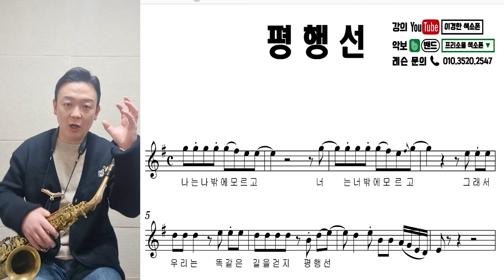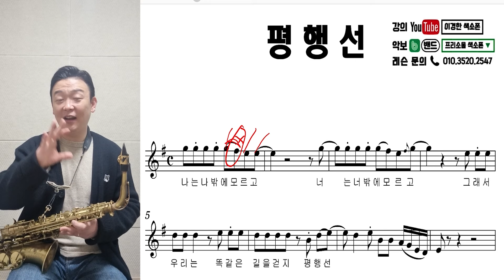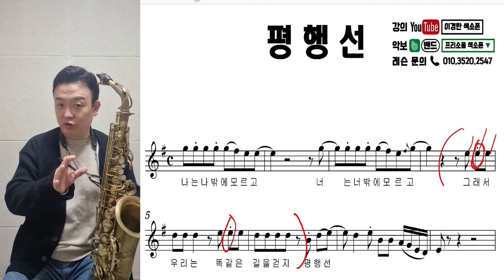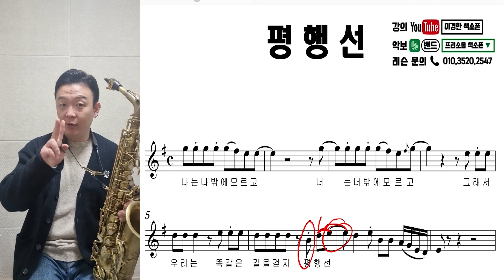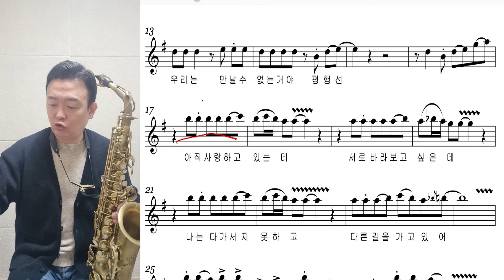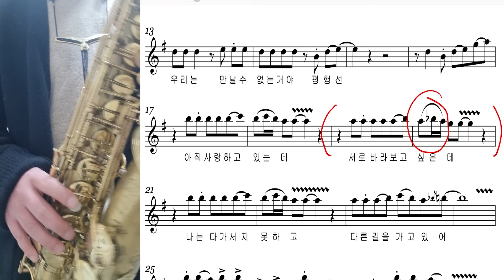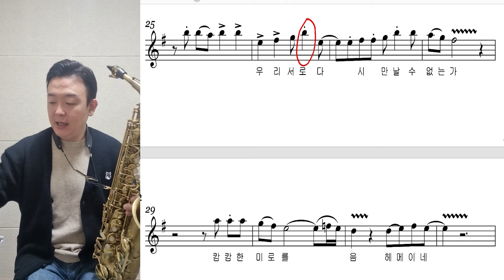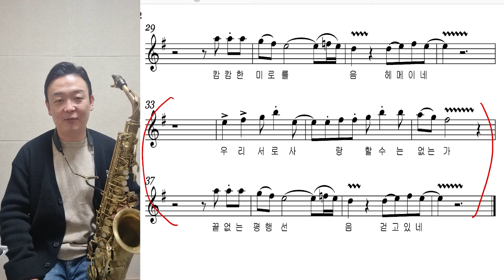아싸 신나는 색소폰의 맛을 살려봅시다 / 평행선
오늘은 평행선! 텅잉과 꾸밈음으로
신나는 가요의 맛을 색소폰으로 살려보겠습니다

당신의 색소폰, 추억을 만들어드립니다
영상제작 : 프리소울 스튜디오